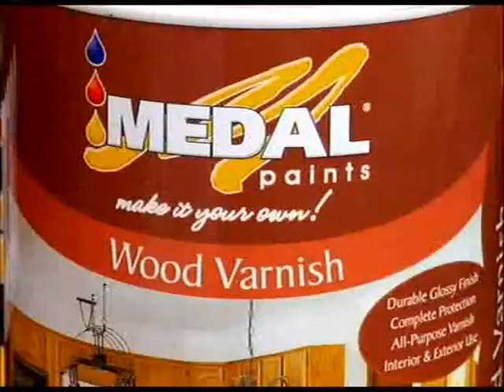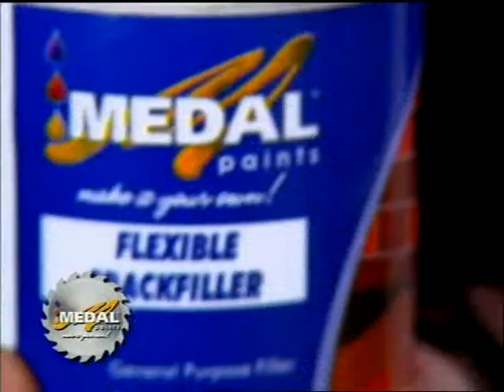DIY met Riaan: Episode 6, Deel 8